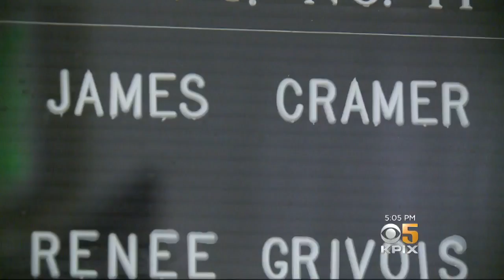GHOST SHIP FIRE: Oakland mayor claims city has no responsibility for the deadly ghost ship fire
Oakland mayor claims city has no responsibility for the deadly ghost ship fire